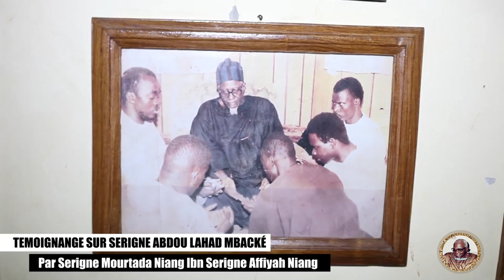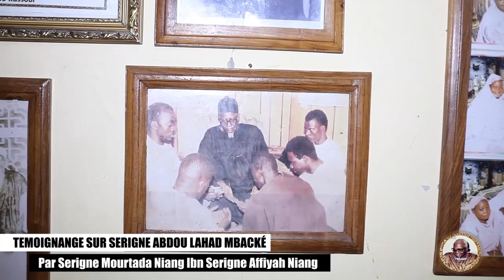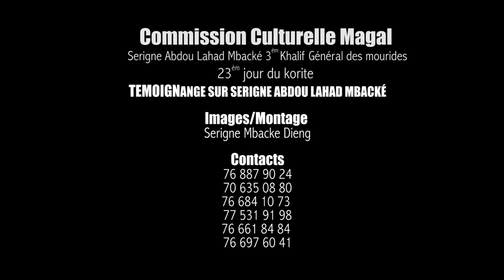DOCUMENTAIRE SUR LA VIE ET L'OEUVRE DE SERIGNE ABDOU LAHAD MBACKE.